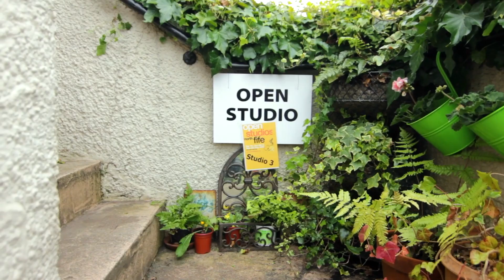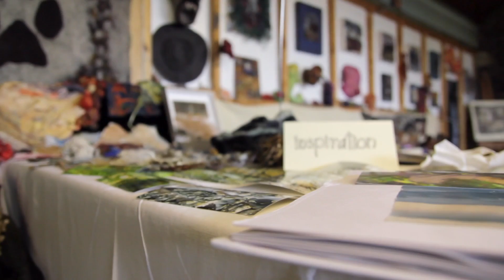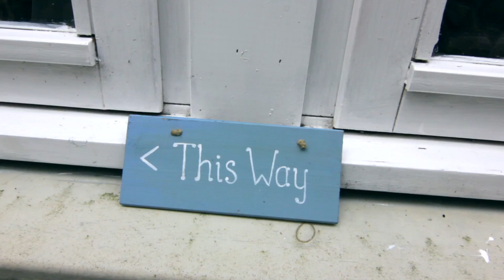Open Studios North Fife